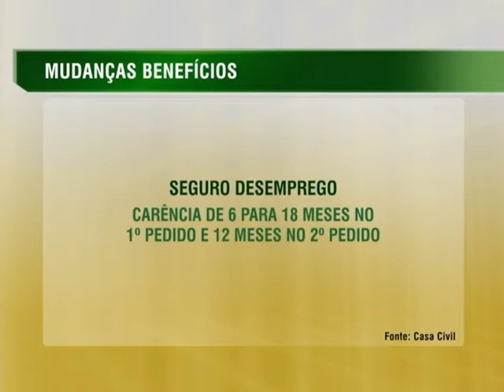Anunciadas mudanças nas regras de concessão de benefícios previdenciários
NBR NOTÍCIAS - 29.12.14: Nesta segunda-feira (29), foram anunciadas mudanças nas regras de acesso da população aos benefícios previdenciários. O objetivo é corrigir os excessos na concessão de programas e benefícios. As alterações atingem regras do abono salarial, seguro desemprego, pensão por morte, auxílio doença e seguro defeso. A expectativa é que ocorra uma redução de cerca de R$ 18 bilhões por ano, cerca de 0,3% do PIB do país. As mudanças serão encaminhadas por meio de medidas provisórias para aprovação do Congresso Nacional.